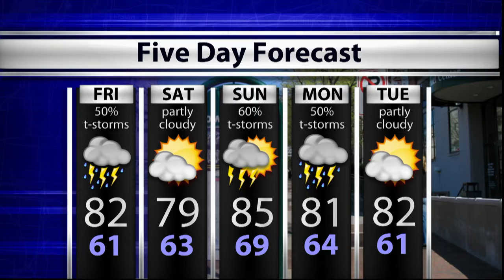WTIU Newsbreak, June 4, 2015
WTIU's Joe Hren investigates Glenda Ritz's reasoning behind running for governor, a change that will affect Indiana University Bloomington students, and the closing of a local Bloomington business.